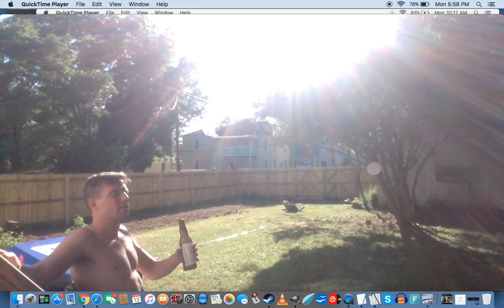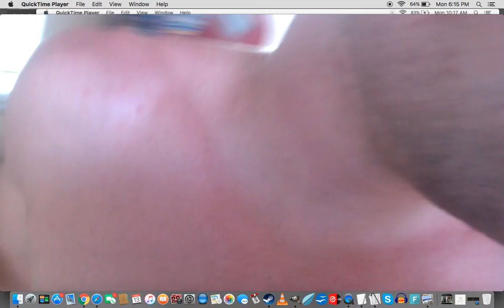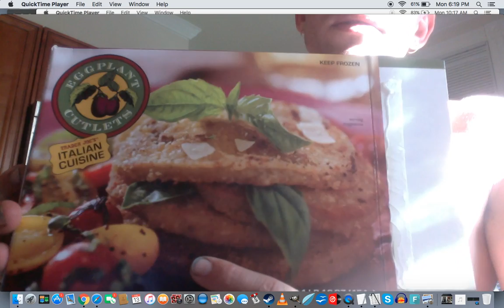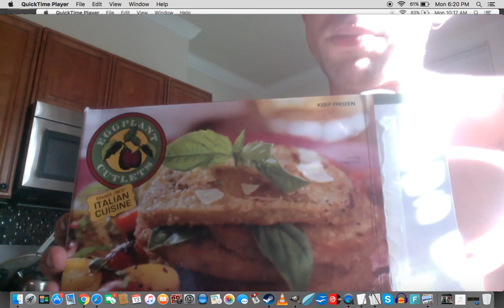takin' care of business part 2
I didn't realize that I hadn't attached this part to the others and now we have a two part thing at 20 gigs to start with and this one being over 5, I didn't feel like stitching the shit together right now. I just finished putting the biggest piece of shit shelf together from Target, holy fuck, brand new and the thing would be better on the curb.